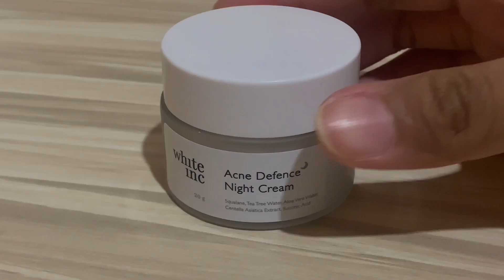get un-ready with me | rutinitas pulang kantor | Risky Adiliya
Hello it's me Adel!
kali ini videonya i shared abt how i get unready setelah pulang kantor n i also tell u my fav current night skincare routine!